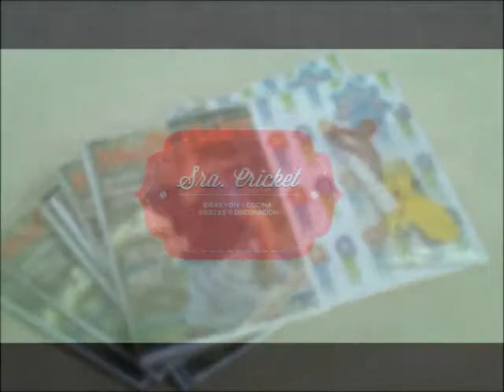Cómo hacer una Invitación de cumpleaños a una fashion party infantil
Una invitación de cumpleaños muy original, donde la cumpleañera es la protagonista de la portada de una revista de moda y de todos los artículos del interior.